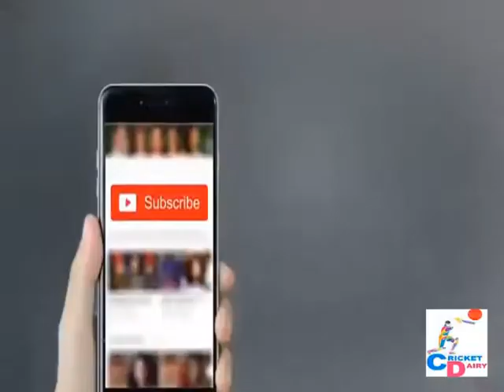Babar Azam Real Hero of Pakistan Cricket Team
Babar Azam is a great cricketer. Bazar Azam  make a very brilliant record in International Cricket and batting very well. watch this video and enjoy it